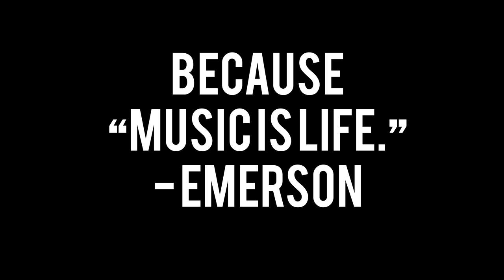Emerson Gets a Tattoo.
My friend went to go get a tattoo, and I decided last minute to film the experience.

Check out @Emerson.Shine on Instagram!
Check out @bambithirteen on Instagram!
Check out Black Door Studio in Lubbock, Texas!